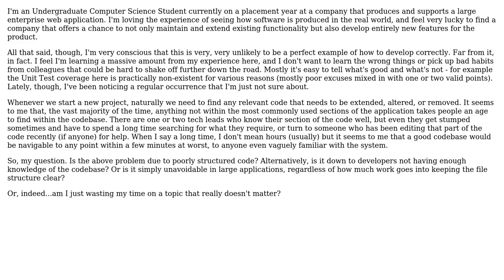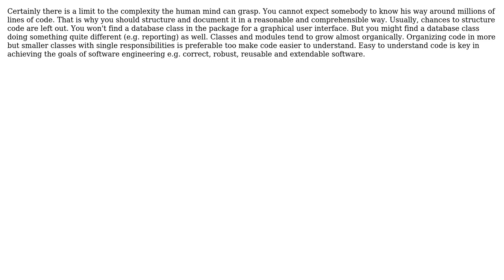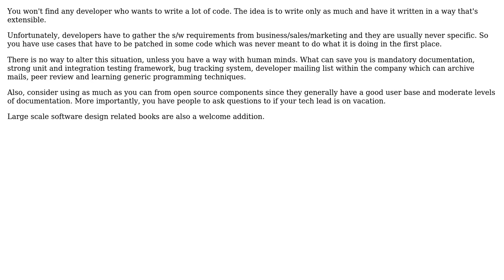Software Engineering: Should large or old codebases be expected to be easy to navigate?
With thanks & praise to God, and with thanks to the many people who have made this project possible! | Content (except music & images) licensed under CC BY-SA | Music | Images & others | With thanks to user scarfridge user Robert Harvey user Karl Bielefeldt user Hecksa user gnat user Fanatic23 and the Stack Exchange Network Trademarks are property of their respective owners. You are responsible for your own actions.